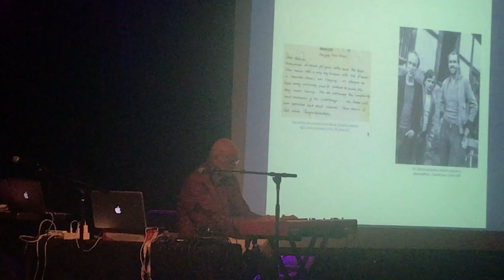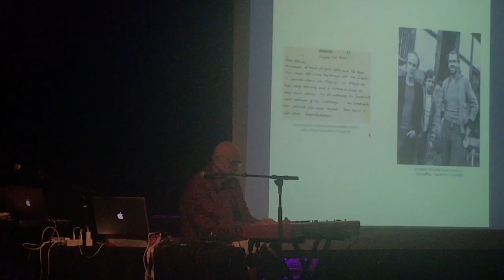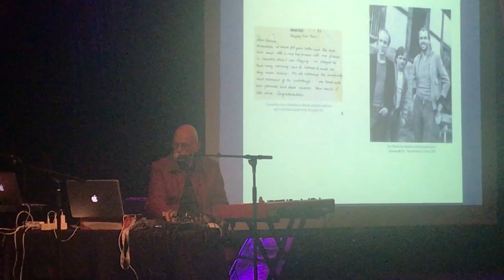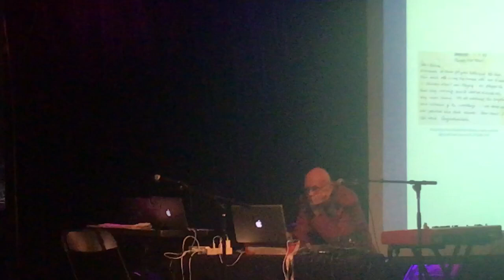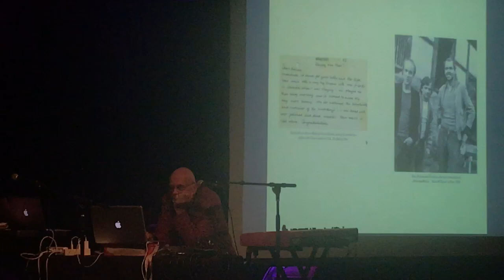Hans-Joachim Roedelius live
Legendary and groundbreaking electronic artist Hans-Joachim Roedelius performs live at The Amsterdam on 5/29/19 in St. Paul, MN. Roedelius is co-founder of Krautrock groups Cluster and Harmonia and is well known for his work with Brian Eno.